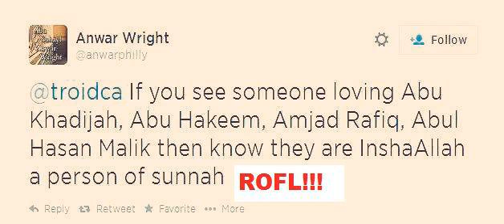SPUBS XFILES ELIMINATE ALL PERCEIVED RIVALS IN UK & THEN EVENTUALLY THE WHOLE DUNYA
A historical exposition of the wrong street cult, who have over many years engaged in oppressive, unscholarly and unsanctioned "refutations" of many from the ranks of Ahlus-Sunnah. This audio along with others to come, CLEARLY exposes their methodology and clear unsuitability to engage in the science of refutation or praise of individuals or groups. This audio is the metaphorical stone cast Into a deep pond, which created many, many evil worldwide ripple effects to this very day. They were bound by an agreement that they themselves signed in the early 2000's, to not engage in refuting and they violated this agreement to this very day. It has NOT been abrogated by the Scholar who witnessed it and they have proceeded to create mayhem all over the world and a destructive cult who claim Salafiyyah, yet are the furthest from it's realities. They have been working to create hatred towards Da'wah Salafiyyah and it's Scholars in order to bring them down, whilst pretending to adhere to it's tenets, a long sought after goal of the enemies of Islaam.